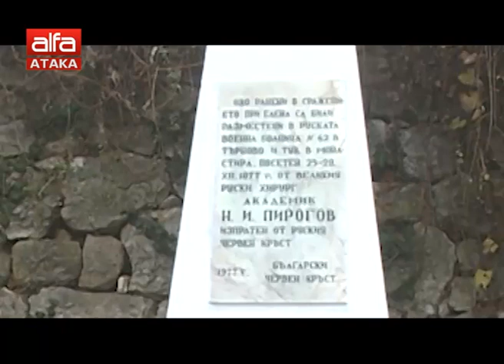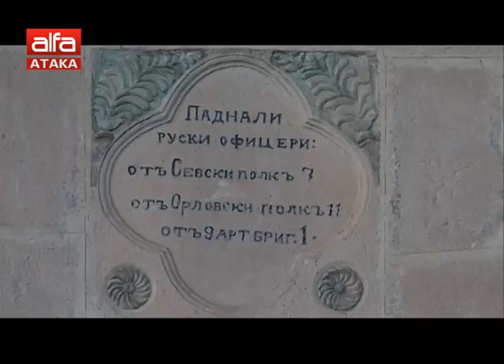Освобождението на Велико Търново